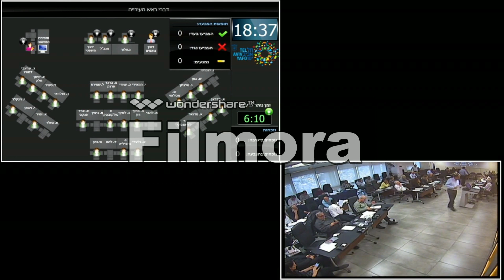ישיבת מועצה 53 - 03.04.17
רוצים להשפיע? כתבו למועצת העיר
--- בהמשך לחצו להרחבה